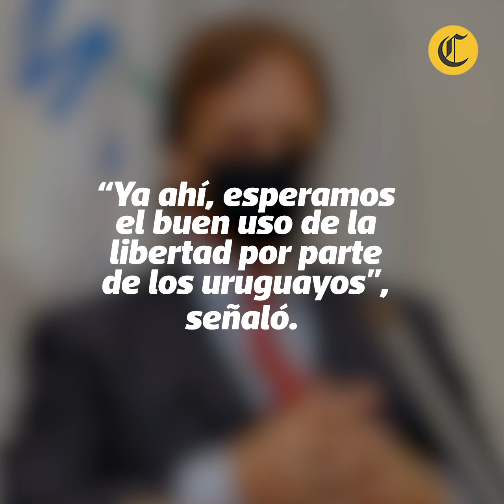Uruguay: ejemplo de cómo controlar al coronavirus sin cuarentenas obligatorias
El coronavirus llegó a Uruguay hace un par de meses y hoy la situación por la pandemia en el país oriental parece estar controlada. Hubo estado de emergencia y escuelas cerradas, pero no cuarentenas obligatorias. ¿Qué más hicieron bien los uruguayos?